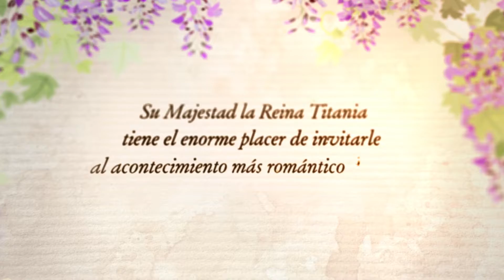Fiesta Titania 2022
Unas breves imágenes del baile de final de temporada, broche perfecto de un año literario lleno de buenas historias románticas. Una noche mágica donde hemos tenido la oportunidad de departir con las escritoras debutantes de este 2022 y disfrutar de una velada romántica llena de sorpresas y emociones.